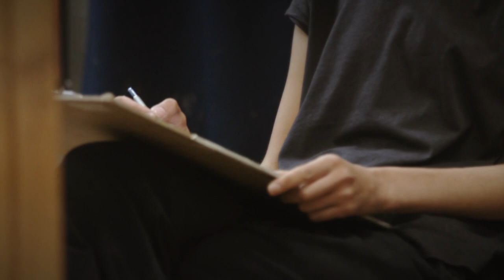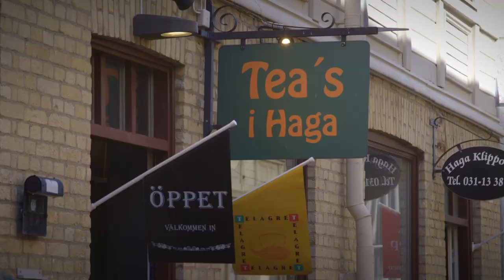Florence Academy of Art Sweden